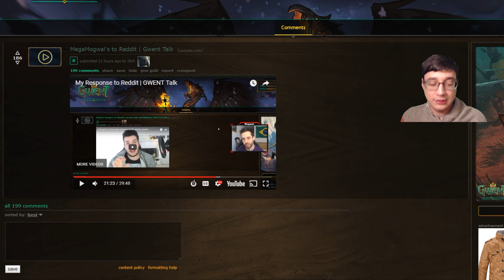My Response to MegaMogwai's Response to Reddit